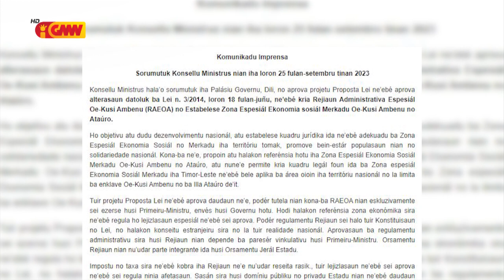Konsellu Ministru aprova alterasaun ba lei ne´ebé kria REAOA no ZEESM